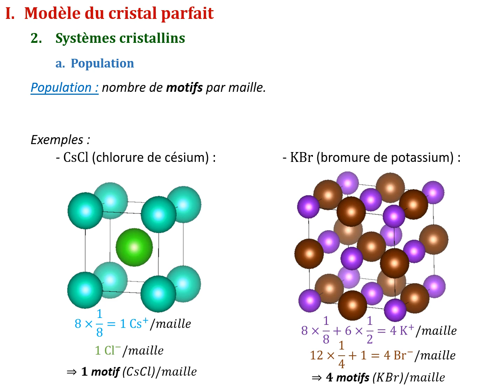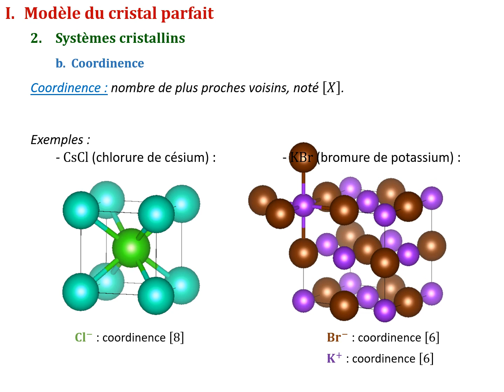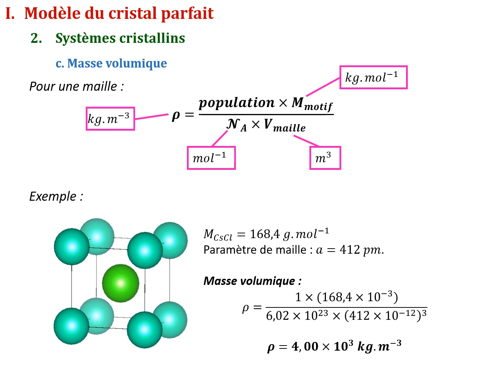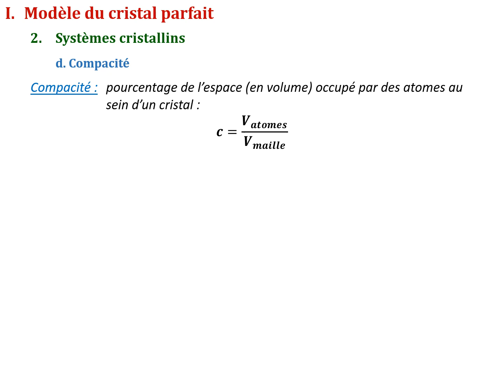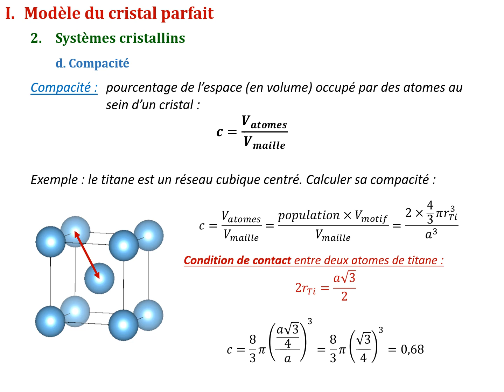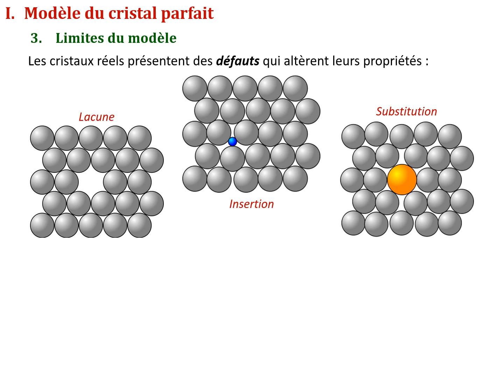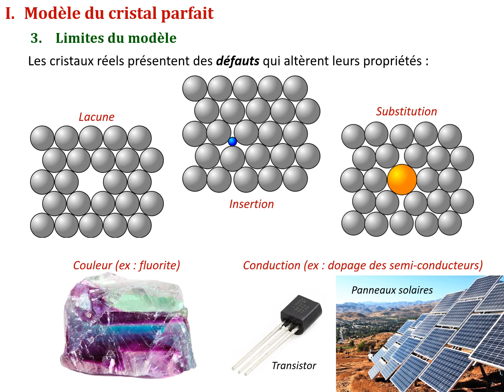PC#9b Chap 17 - Les cristaux, définitions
Munissez-vous de votre poly pour pouvoir le compléter au fur et à mesure de la vidéo. Voici le lien vers le QCM (pour PC#9a et b) :